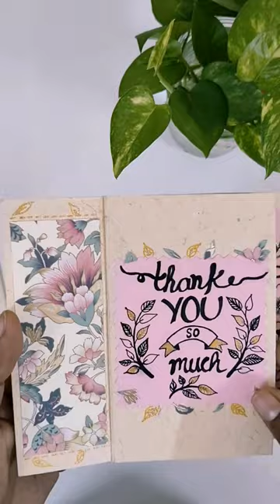Make Beautiful Pinwheel Tower Card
Let's make beautiful handmade pinwheel tower card.